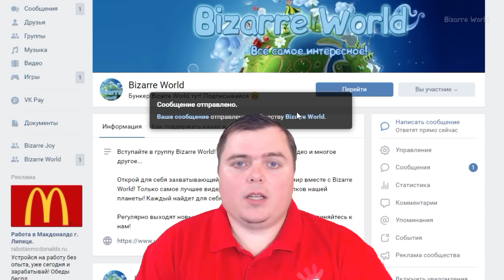Очень странные КАРТЫ МИРА которые ты обязан увидеть #27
Смотрим!

Уважайте пожалуйста друг друга, встретимся в новом выпуске! ;)